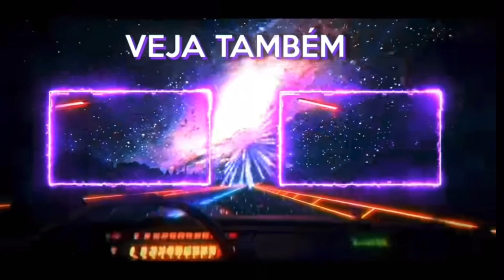FALEI MAL DO MC BRUNINHO NA FRENTE DELE!!*ele chorou*(Luan Alencar)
Minhas redes-